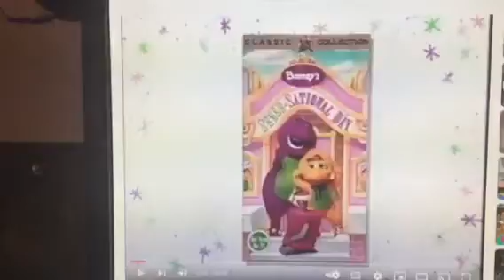Barney & Friends PBS